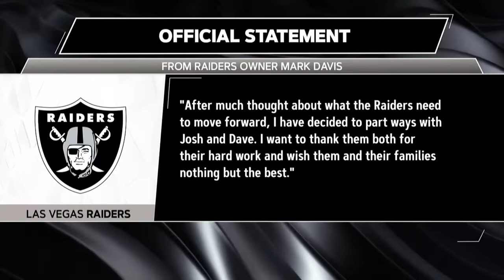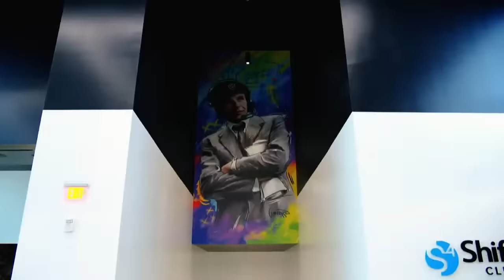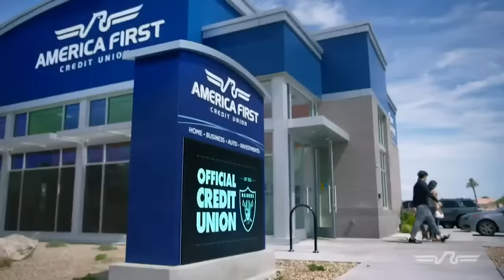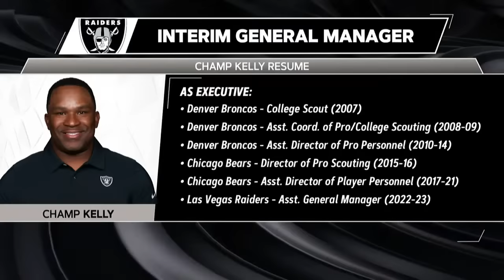Antonio Pierce Named Interim Head Coach as Josh McDaniels and David Ziegler Relieved of Duties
JT The Brick, Eddie Paskal, Amber Theoharis, Jason Horowitz, Paul Gutierrez and Lincoln Kennedy react to the Raiders' change at head coach and general manager on Raiders Roundtable.

Raiders Roundtable is presented by America First Credit Union.